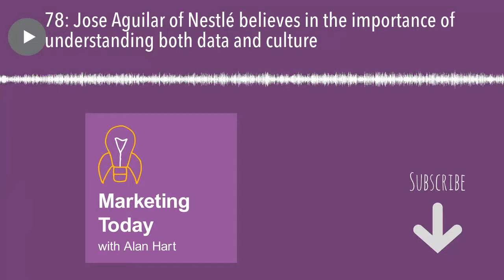78: Jose Aguilar of Nestlé believes in the importance of understanding both data and culture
This week’s episode of "Marketing Today," finds Alan talking with Jose Aguilar, global brand management director for Nestlé Nutrition. Aguilar leads Nestlé's billion-dollar super premium infant formula category and also heads up innovation projects, geographic expansion, and renovation of the communications platform for the company. He is a true global executive who has led businesses the world over, from Europe and Asia to the United States and Latin America. In talking about his experience as a global marketer, Aguilar voices his belief in the synergistic importance of a strong understanding of both data and culture. "You need a very deep understanding of the data that you have in front of you. And, actually, one of the key things a global marketer needs to bring to the table is an understanding of the local market." Not surprisingly, coming from someone who places great importance on the emotional intelligence necessary when working with people of different cultures, Aguilar adds, "What I've learned is to be inclusive. I love to have teams that bring different perspectives to the table, that have different backgrounds — from many angles: economic, cultural and social."  Highlights from this week’s "Marketing Today" podcast include: Aguilar discusses how the impact of early exposure to global marketing led to a career he fell in love with. (1:31) The challenge of building global brands while remaining culturally relevant. (4:43) Teams function better when global brand leaders are sensitive to the cultural differences that exist between different countries. (6:53) Aguilar talks about his experience as a global executive and the perspective it has provided him. (12:45) While Latin American brands are far from dominant on the global stage, Aguilar believes the emotional connections they establish with consumers could serve them well. (18:03) "The center of power is moving east." — Aguilar voices his belief that economic power is tilting toward China and will provide a strong counterpoint to the U.S. and Europe. (22:16) Aguilar believes effective marketers will find success by helping people make smarter, better decisions through organic storytelling. (30:51)